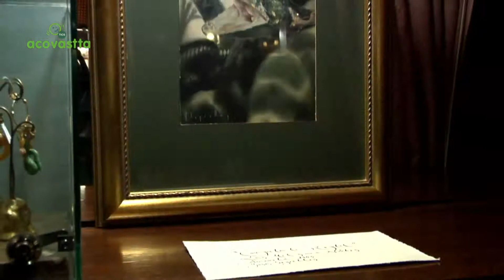571 - Vicente Gracia nos sumerge en la fantasía de José Segrelles con una exposición en Valencia